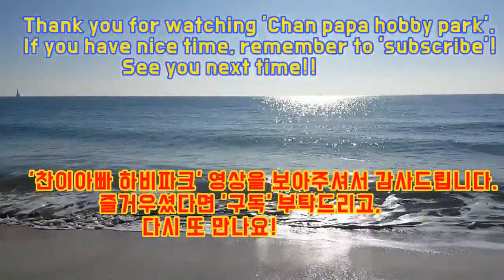최준환 탁구 클럽 오픈 10주년 기념 리그전 경기 영상입니다 #3. (김승찬A부 vs 조우람2부)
2020년 1월5일(일) 부산 동래 낙민동 최준환 탁구클럽에서 진행된
최준환 탁구 클럽 오픈 10주년 기념 리그전 경기 영상입니다.

펜홀더 전형 강한 2부 vs 쉐이크 전형 에이스부간의 준결승전 경기입니다.